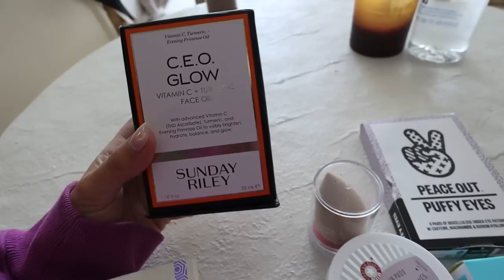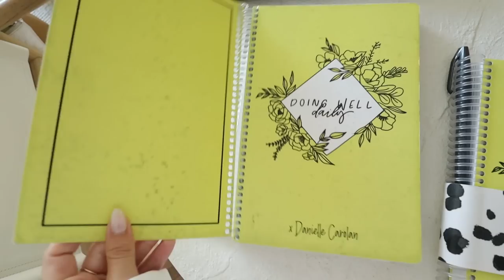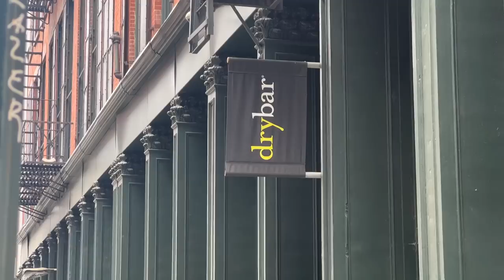WEEK IN MY LIFE IN NYC: planning my next apartment, health anxiety, organizing my bathroom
A week in my life in NYC!!! I planned my next apartment, going through the mood board, talked about my health anxiety and finally going to the doctor, and randomly decided to organize my bathroom and closet. Hope you all enjoyed this vlog xoxo, dani